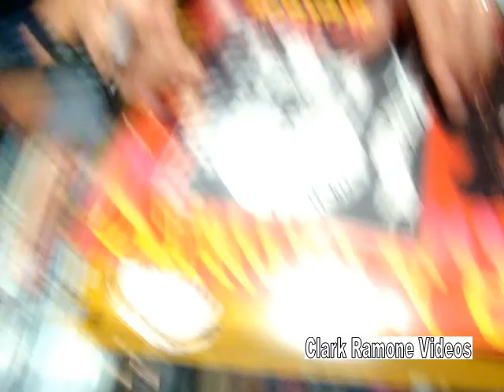BAD CHOPPER - Live at the Kazebre - São Paulo, Brasil 2008-08-08 (Full Concert)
Im Clark from Brasil.
Bad Chopper Live in Brasil
Live at the Kazebre - São Paulo, Brasil 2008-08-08
1. Diabla 0:00
2. Do It To Me 4:25
3. Wart Hog 6:34
4. The Crusher 8:40
5. I Ain't No Criminal 11:18
6. Headshot 14:56
7. Main Man 17:29
8. I Got a Lot To Say 20:56
9. Punishiment Fits The Crime 22:39
10. Lucky Girl 25:42
11. Real Bad Time 28:38
12. Come On Now 30:51
13. Scatergun 33:38
14. Cretin Family 36:15
15. Strenght To Endure 38:49
16. My Back Pages 41:43
17. Autographs For The Fans at London Calling Store 42:10
18. CJ Ramone hugs Clark Ramone 43:20
Images by Clark Ramone